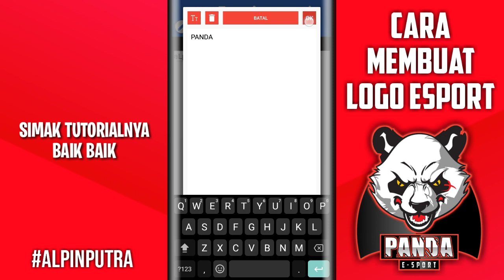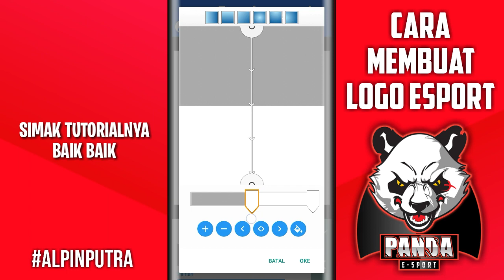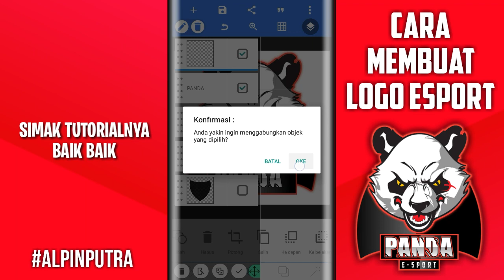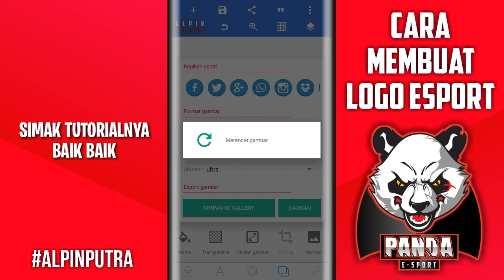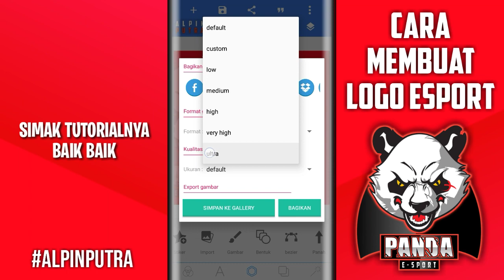CARA MEMBUAT LOGO ESPORT DI ANDROID | TUTORIAL PIXELLAB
BERTEMAN YUK :
Nick FF : ᴾᴮᴳᴀLᴘɪɴ°ᵂᴼᵂ
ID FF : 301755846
INSTAGRAM SAYA :
ALAT TEMPUR :
📱 DEVICE : XIAOMI REDMI 4A 2/16
📽 PEREKAM LAYAR : DU RECORDER
💻 EDIT VIDEO : KINEMASTER
🎙 MIK / AUDIO RECORD : HEADSET MURAHAN